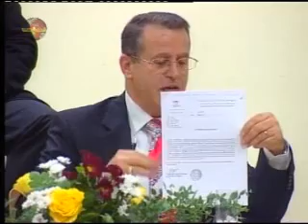Hasyo Hazayel Saume min qetre kosoyam la Suryoye u bi Suryoyutho d britho Brüssel Paris Liege